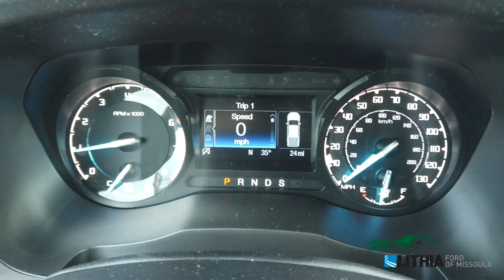2021 FORD RANGER TRUCK - MLD04234